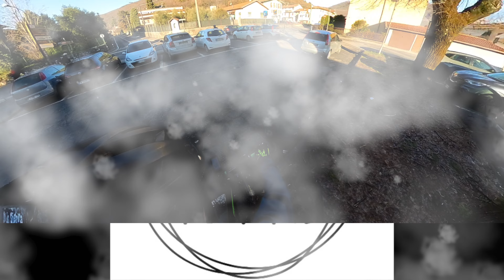Gavardo Trail Monte Tesio neve fango e cadute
🚴‍♀️🌍👉oggi andiamo sul monte Tesio a Gavardo dove ci sono molti bei trail divertenti e in questo periodo anche parecchio umidi ...mi perdo con il resto del gruppo e continuo in solitaria scoprendo qualche tracciato fuori programma come il DH squalo ed il successivo che porta fino in centro a Gavardo

🚵‍♀️TRACCIA:  abbonati

🎥1) Camera Principale
🎥2) Camera Pettorale 👉 Gopro 9
🎥3) Camera alternativa 👉 Sony FDV 1000 4k
🚁 Drone 👉 Mavic SE

🧥 Lupetto

👖 Pantaloni Inverno: Endura + sottopantaloni

Pantaloncini Estate Fox Ranger